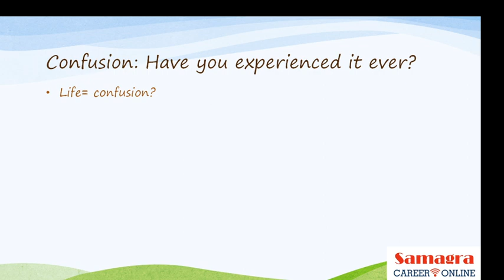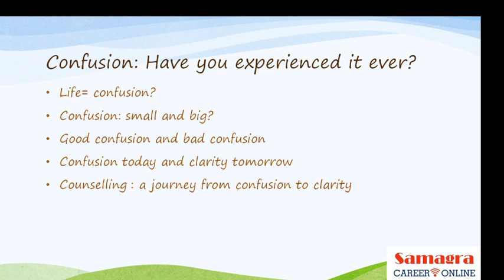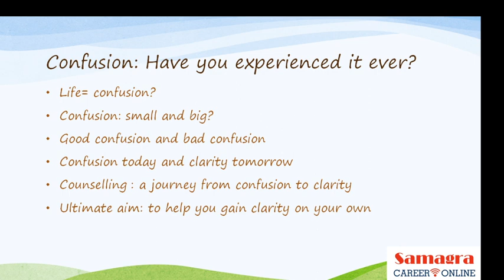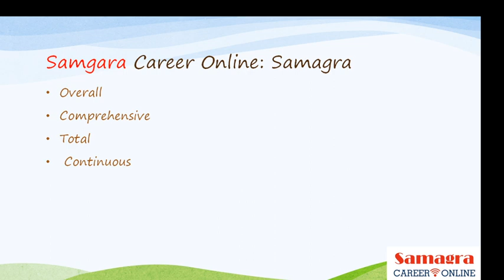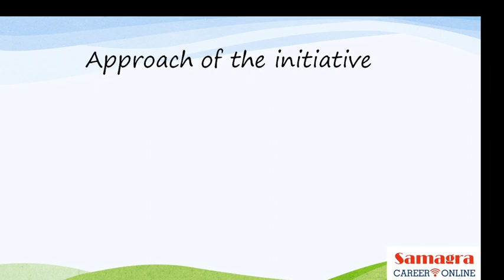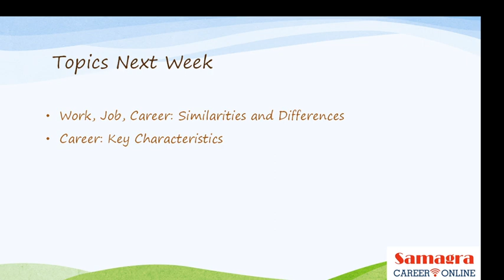1 Samagra Career Online Introduction